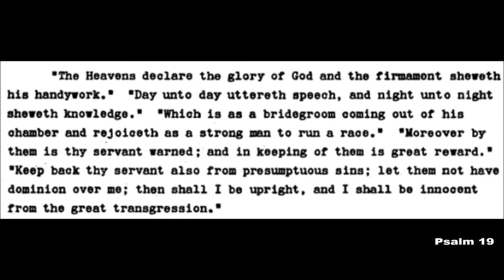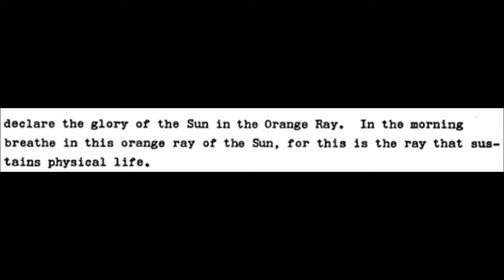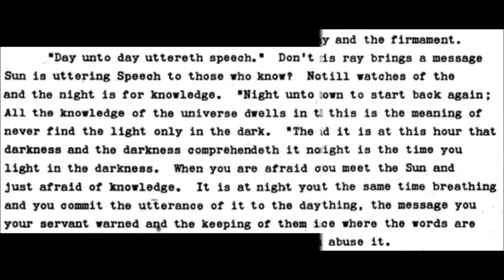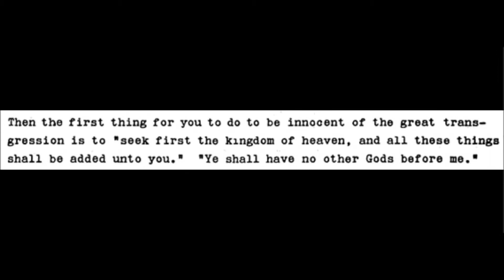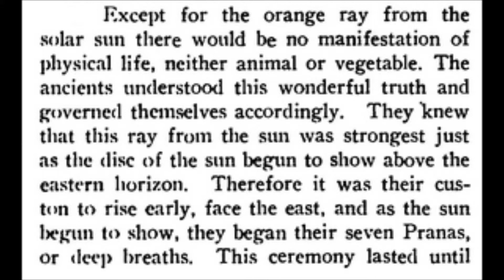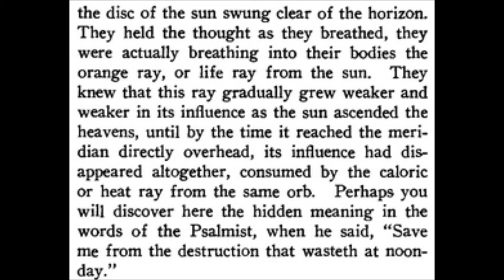The Sun God and the Orange Ray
God manifests as the Sun, ruler in and of the physical plane.